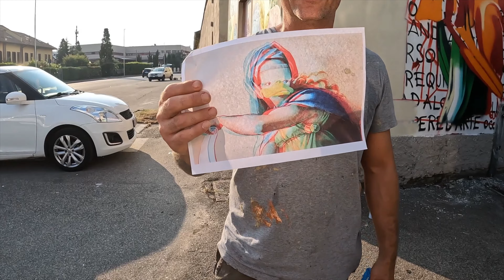UrbanGiants Milano. Рисую на граффити-фестивале в Милане. Раздают краску. Шрифты, бомбинг.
В этом видео мы добрались до фестиваля UrbanGiants в Милане. Показываю как рисуют местные райитеры, знакомимся с организаторами.
Пишите побольше комментов и помогайте продвижению видео!